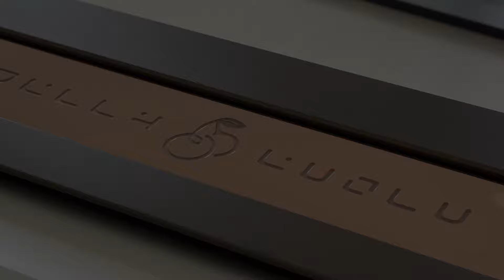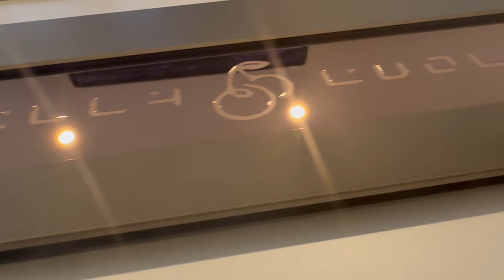Is this Jelly Evolv creamy?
Finally got around to building the JellyEvolv. Loving this board at the minute. The raffle landed me the brown and silver colourway. The chamfered top cover was light champagne colour which looked great in different lighting.

Only disappointing thing was the cream leather case was marked up with pen ink when it arrived and unfortunately it wasn't covered by SwitchKeys/OwLabs support since it was a "gift."

Any who, I enjoyed building this top quality board. The quick latch release was a most welcomed innovation. RGB strip and underglow too nuanced to make that much of an aesthetic difference in normal day use.

The creamier sound profile in the video was achieved witht the following specs:

* Gateron Oil Kings (Lubed and Filmed)
* Lubed and tuned Staebies (screw in stabilisers)
* Case foam, PE foam, and Plate foam
* JKDK Carpenter PBT keycaps

00:00 Intro and B-Roll
00:41 Short sound test
01:10 Long sound test